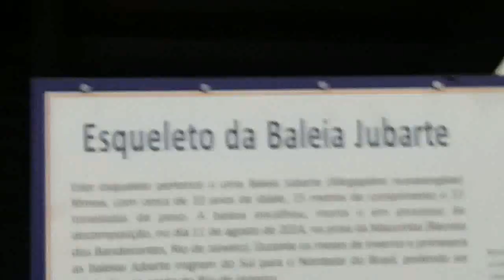GEA no AquaRIO